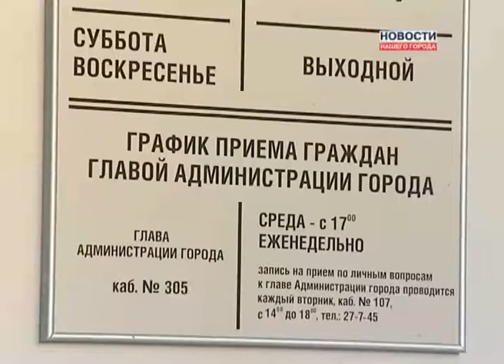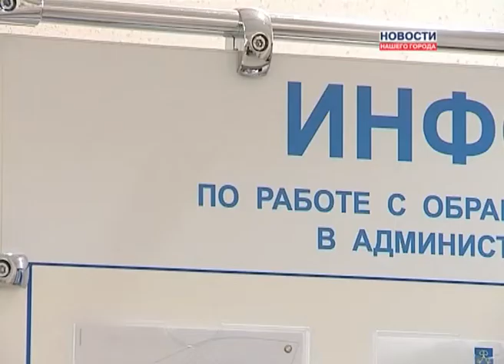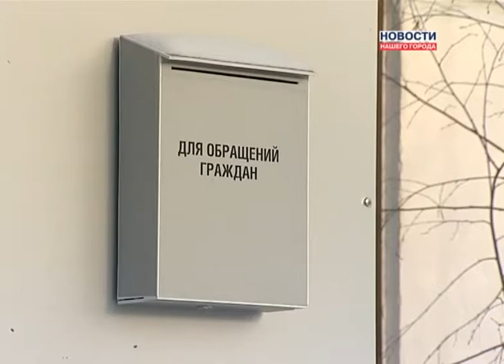Муравленко - Администрация об обращении граждан 19.02.2013